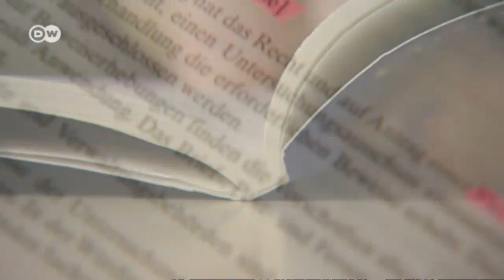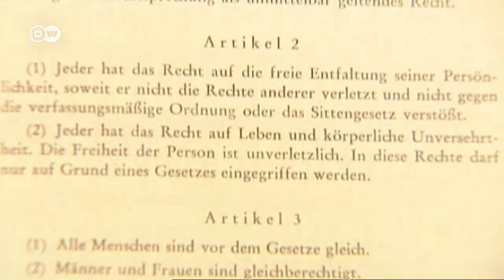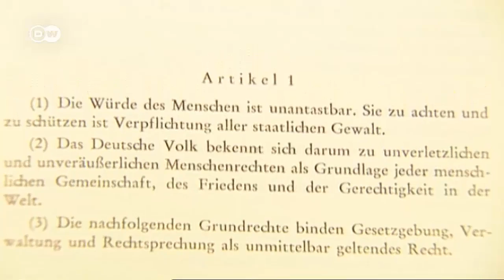Machtlose Opposition | Politik direkt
In Deutschland wird wohl bald eine große Koalition regieren. Die Opposition aus Linken und Grünen wird an den Rand gedrängt. Formal hat sie nicht einmal mehr die Möglichkeit, einen Untersuchungsausschuss einzusetzen oder Gesetze durch das Bundesverfassungsgericht kontrollieren zu lassen.